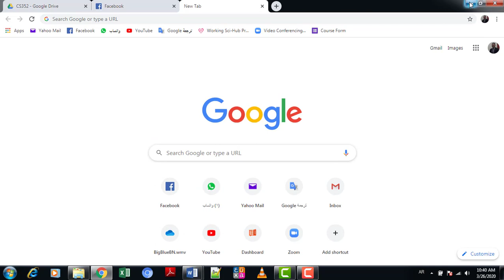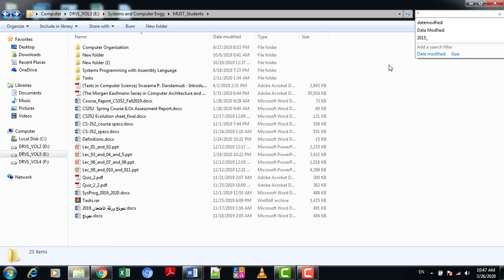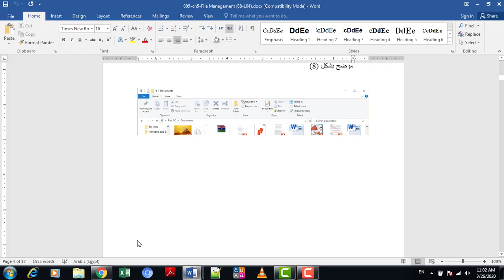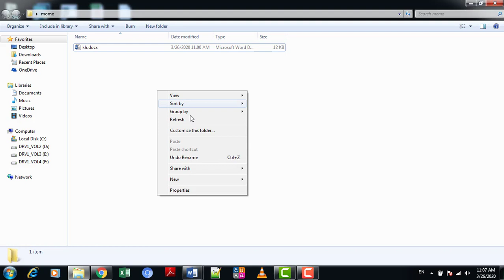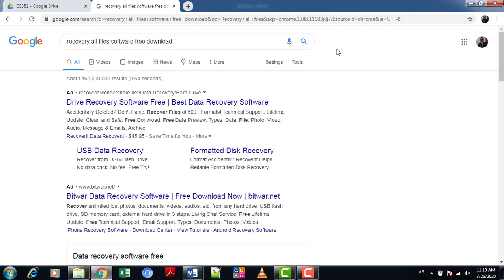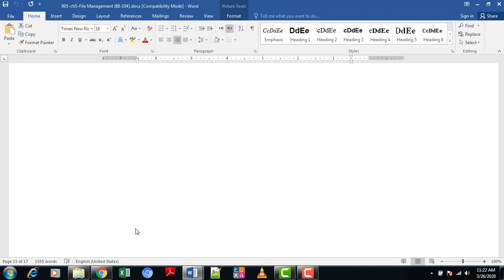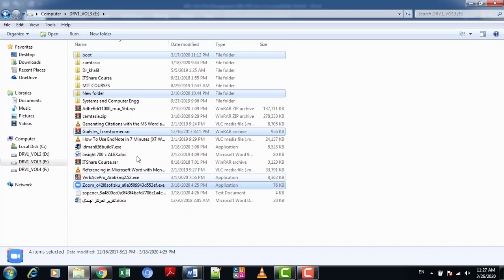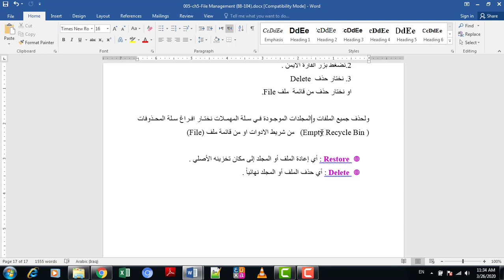المحاضرة الخامسة التعامل مع الملفات في ويندوذ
سوف نقوم بفتح مستند جديد والعمل مع الملفات والمجلدات واستخدام المكتبات للوصول الى الملفات والمجلدات وكيفية نسخ ونقل الملفات والمجلدات